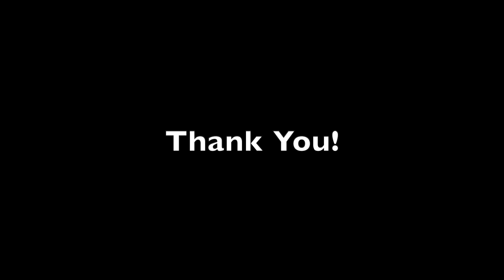ASMR | Fresh Fruit & Chocolate + Cream Cheese Dip | No Talking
Hello Friends!

Today I am snacking on some fruit and dip. This bowl has all my favorites! Enjoy!